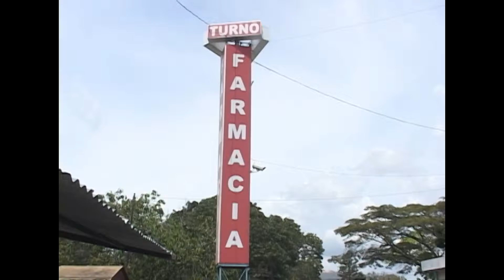En Lara escasez de hasta 70% en los medicamentos.